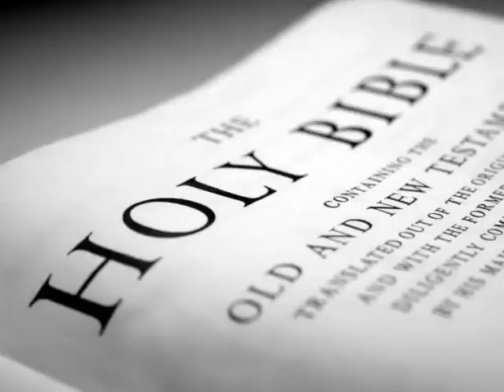The Holy Bible (KJV) _ Ezekiel 30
(Ezekiel 30:1)  The word of the LORD came again unto me, saying,

(Ezekiel 30:2)  Son of man, prophesy and say, Thus saith the Lord GOD; Howl ye, Woe worth the day!

(Ezekiel 30:3)  For the day is near, even the day of the LORD is near, a cloudy day; it shall be the time of the heathen.

(Ezekiel 30:4)  And the sword shall come upon Egypt, and great pain shall be in Ethiopia, when the slain shall fall in Egypt, and they shall take away her multitude, and her foundations shall be broken down.

(Ezekiel 30:5)  Ethiopia, and Libya, and Lydia, and all the mingled people, and Chub, and the men of the land that is in league, shall fall with them by the sword.

(Ezekiel 30:6)  Thus saith the LORD; They also that uphold Egypt shall fall; and the pride of her power shall come down: from the tower of Syene shall they fall in it by the sword, saith the Lord GOD.

(Ezekiel 30:7)  And they shall be desolate in the midst of the countries that are desolate, and her cities shall be in the midst of the cities that are wasted.

(Ezekiel 30:8)  And they shall know that I am the LORD, when I have set a fire in Egypt, and when all her helpers shall be destroyed.

(Ezekiel 30:9)  In that day shall messengers go forth from me in ships to make the careless Ethiopians afraid, and great pain shall come upon them, as in the day of Egypt: for, lo, it cometh.

(Ezekiel 30:10)  Thus saith the Lord GOD; I will also make the multitude of Egypt to cease by the hand of Nebuchadrezzar king of Babylon.

(Ezekiel 30:11)  He and his people with him, the terrible of the nations, shall be brought to destroy the land: and they shall draw their swords against Egypt, and fill the land with the slain.

(Ezekiel 30:12)  And I will make the rivers dry, and sell the land into the hand of the wicked: and I will make the land waste, and all that is therein, by the hand of strangers: I the LORD have spoken it.

(Ezekiel 30:13)  Thus saith the Lord GOD; I will also destroy the idols, and I will cause their images to cease out of Noph; and there shall be no more a prince of the land of Egypt: and I will put a fear in the land of Egypt.

(Ezekiel 30:14)  And I will make Pathros desolate, and will set fire in Zoan, and will execute judgments in No.

(Ezekiel 30:15)  And I will pour my fury upon Sin, the strength of Egypt; and I will cut off the multitude of No.

(Ezekiel 30:16)  And I will set fire in Egypt: Sin shall have great pain, and No shall be rent asunder, and Noph shall have distresses daily.

(Ezekiel 30:17)  The young men of Aven and of Pibeseth shall fall by the sword: and these cities shall go into captivity.

(Ezekiel 30:18)  At Tehaphnehes also the day shall be darkened, when I shall break there the yokes of Egypt: and the pomp of her strength shall cease in her: as for her, a cloud shall cover her, and her daughters shall go into captivity.

(Ezekiel 30:19)  Thus will I execute judgments in Egypt: and they shall know that I am the LORD.

(Ezekiel 30:20)  And it came to pass in the eleventh year, in the first month, in the seventh day of the month, that the word of the LORD came unto me, saying,

(Ezekiel 30:21)  Son of man, I have broken the arm of Pharaoh king of Egypt; and, lo, it shall not be bound up to be healed, to put a roller to bind it, to make it strong to hold the sword.

(Ezekiel 30:22)  Therefore thus saith the Lord GOD; Behold, I am against Pharaoh king of Egypt, and will break his arms, the strong, and that which was broken; and I will cause the sword to fall out of his hand.